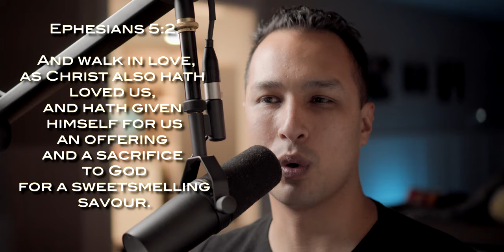Ephesians 5:2 Explained. How To Love Like Jesus Loved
Ephesians 5:2 . And walk in love, as Christ also hath loved us, and hath given himself for us an offering and a sacrifice to God for a sweetsmelling savour.

When Paul writes to the church to walk in love he first reminds the church to remember that they are God’s beloved children.  Follow God as dear children, and as you walk, walk in love.  Remember the sacrifice he made for you and be happy and thankful in the price that was paid for you.  To walk in love is in opposition to walking covetously.  Walk appreciatively.  You are a child of God and are promised to inherit all things. We have to remind ourselves of that from time to time.  I might not have everything I want right now but I’m just walking in love.  I’m just enjoying my salvation.  I’m just enjoying know that I know Him.  I’m just happily walking along knowing that He loves me.  He’s the source of my supply.  He shall supply all of my need according to His riches.  That’s what you have to remind yourself of.  As soon as you forget to walk in love you’ll find yourself walking in lust and covetousness.  Covetousness, is as Paul says, idolatry.  Desiring things more than you desire God.  Wanting to have things more than you want to have fellowship with God.  The love of possessions can outweigh your love of God.  Walk in love, cause you’re just passing through.